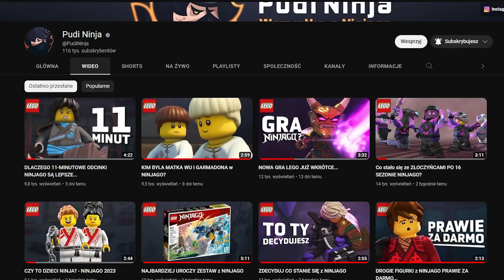Własny Serial Dla Echo Zane'a z Ninjago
👍Zostaw łapeczkę, jeśli odcinek Ci się spodobał!